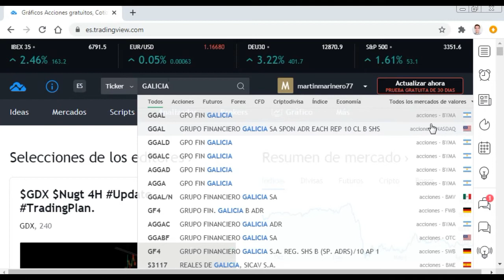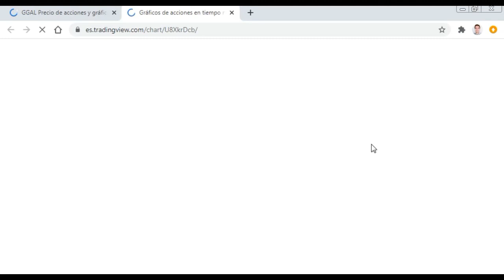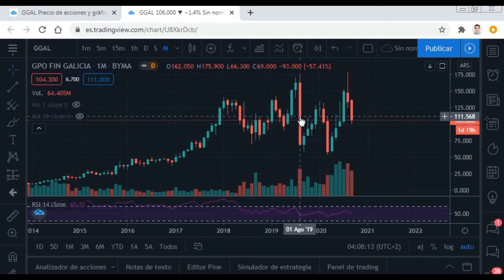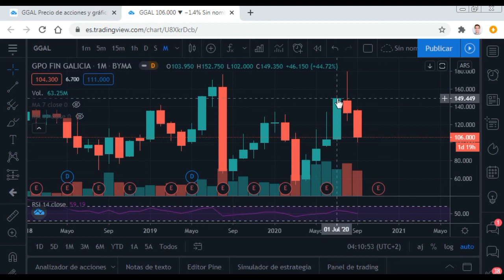CURSO DE ANÁLISIS TÉCNICO - PARTE 1 - Como analizar acciones para principiantes (Velas Japonesas)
PAGINA PARA VER GRÁFICAS: 📈📊

Les traemos un curso de ANÁLISIS TÉCNICO para aprender a invertir en activos. Para poder realizar un estudio , análisis de las acciones y tomar la mejor decisión para invertir.
Este curso constará de una serie de vídeos gratuitos que compartiremos aquí en el canal. Cada uno tendrá el mismo título, diferenciándose por el número de parte correspondiente.

Cualquier duda, consulta, recomendación o idea de video puedas dejarla en los comentarios.

invertir en uala
invertir online
invertir mejor
invertir en bolsa
invertir argentina
invertir dinero
invertir aprendiendo
invertir en acciones
invertir arg
invertir acciones
invertir a largo plazo
invertir a corto plazo
invertir a la baja
invertir acciones argentina
a donde invertir mi dinero
invertir bolsa
invertir brubank
invertir bitcoin
invertir bolsa argentina
invertir bonos
invertir bienes raices
invertir bitcoin argentina
invertir balanz
invertir con uala
invertir con mercado pago
invertir con poco dinero
invertir con brubank
invertir cedears
invertir cauciones
invertir dolares
invertir desde casa
invertir desde cero
invertir dolares argentina
invertir dinero argentina
invertir dolares argentina 2020
invertir en argentina
invertir en bitcoin
como invertir en bitcoin
como invertir en acciones
que acciones comprar
mejores acciones 2021
como invertir en argentina
como invertir en cedears
como comprar ethereum